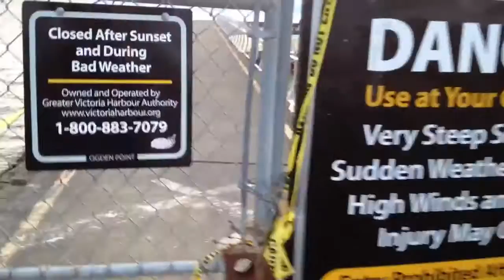Ogden Point Breakwater Safety Hand Railings Project Victoria BC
The breakwater structure is a very popular attraction for both locals and our many tourists. The handrails are being installed to improve the safety of folks who enjoy the structure.